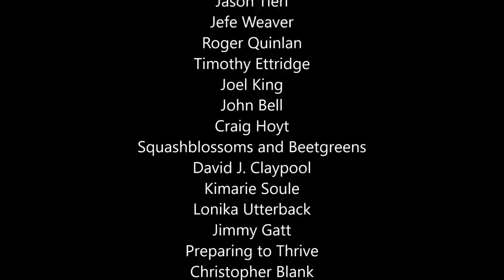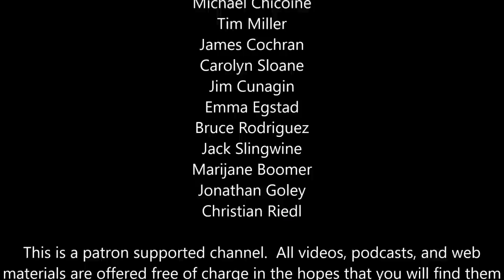How to Start Beekeeping Treatment Free - NEOBA's Big Bee Buzz - April 2017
In this video, I explain how to start beekeeping treatmen-free without buying stuff you don't need.

If you find these resources useful to you, consider becoming a patron